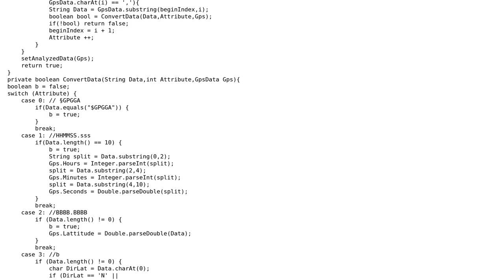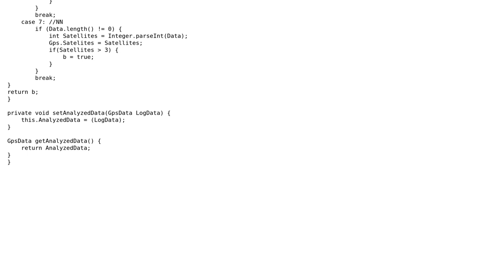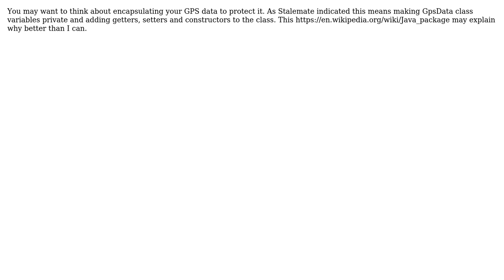Code Review: Splitting a String and Returning Converted Data (2 Solutions!!)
Code Review: Splitting a String and Returning Converted Data

With thanks & praise to God, and with thanks to the many people who have made this project possible! | Content (except music & images) licensed under CC BY-SA | Music | Images & others | With thanks to user ynota user Stalemate Of Tuning user Martin.Schloegelhofer and the Stack Exchange Network Trademarks are property of their respective owners. You are responsible for your own actions.